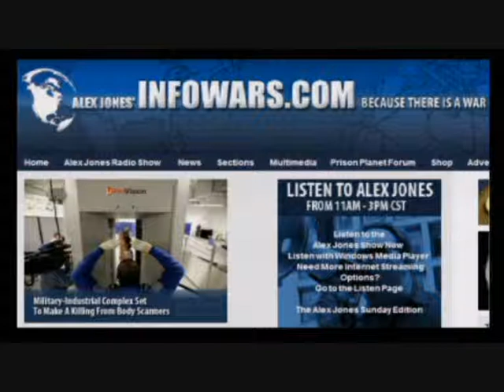Alan Watt on Alex Jones 5of8: How world tyranny is being built, brick by brick